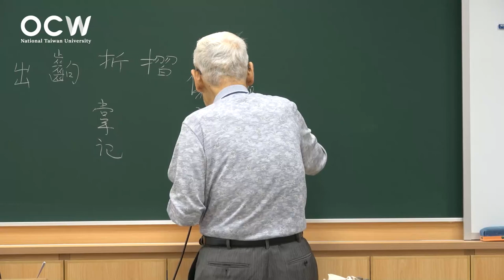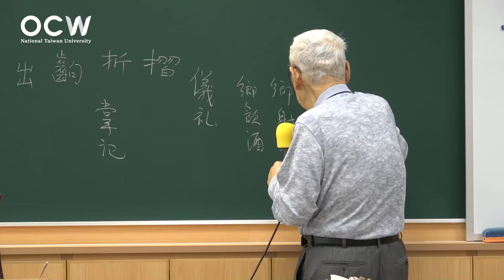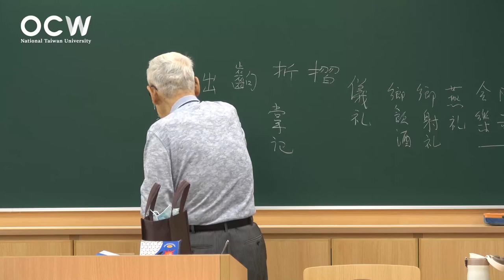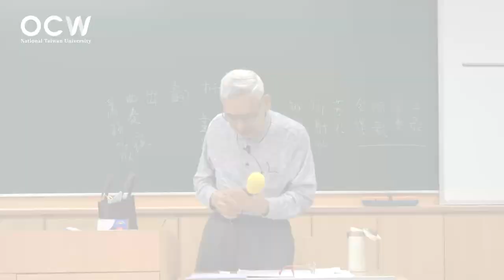戲曲史專題 25. 論說「折子戲」(一)